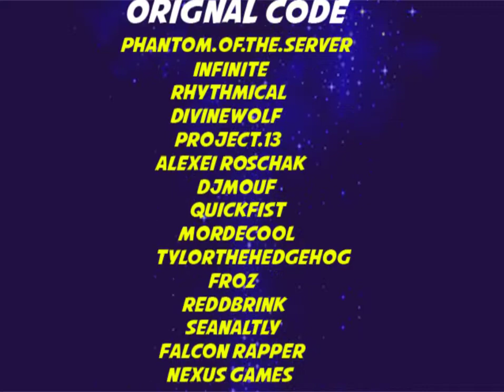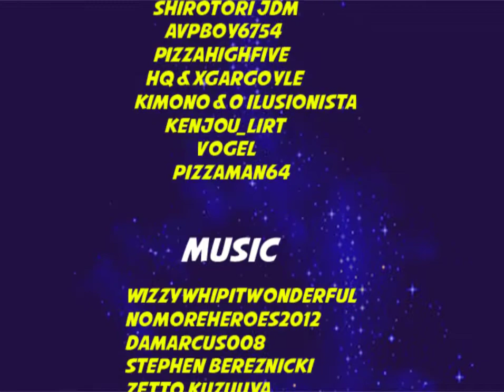World Heroes 2 Remix (Mugen) - Gameplay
'It's just a coincedence that it happens that someone else is remaking WH2 NES on Mugen.'

Credits:
This M.U.G.E.N. game by Milt Jr
World Heroes by ADK & SNK
Street Fighter and Final Fight by Capcom
Super Mario by Nintendo
Sonic and Streets of Rage by Sega
TMNT by ViacomCBS
Fatal Fury, King of Fighters by SNK
Dragon Ball by Bird Studio/Shueisha
One Piece by Shueisha
Marvel Characters by Marvel Comics
Music, Stages and Characters belong to their original owners.